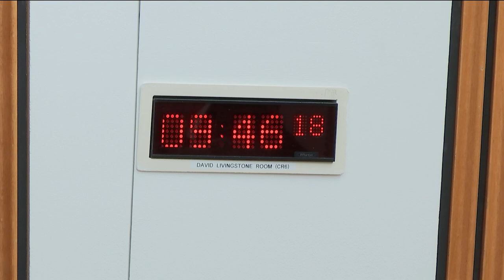Economy, Jobs and Fair Work Committee - 26 March 2019